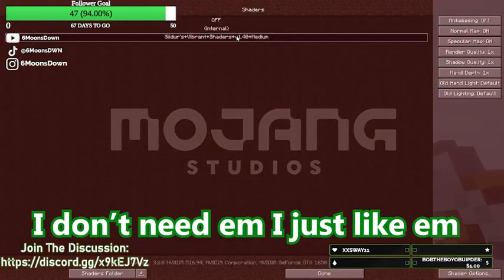I Joined an EPIC Minecraft SMP!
The first of many videos to come of The EPIC Gamer SMP. In this episode, we get our first starter base set up, collect materials, and get involved with shenanigans!